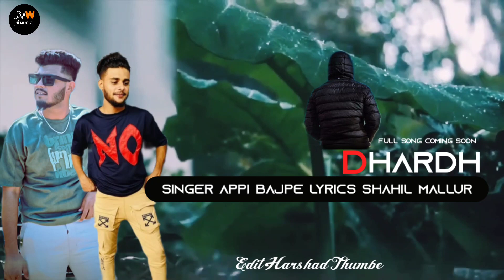𝘿𝙃𝘼𝙍𝘿𝙃 𝘽𝙀𝘼𝙍𝙔 𝙉𝙀𝙒 𝙎𝙊𝙉𝙂 𝘼𝙋𝙋𝙄 𝘽𝘼𝙅𝙋𝙀 𝙎𝙃𝘼𝙃𝙄𝙇 𝙈𝘼𝙇𝙇𝙐𝙍 𝙃𝘼𝙍𝙎𝙃𝘼𝘿 𝙏𝙃𝙐𝙈𝘽𝙀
𝘿𝙃𝘼𝙍𝘿𝙃 𝘽𝙀𝘼𝙍𝙔 𝙉𝙀𝙒 𝙎𝙊𝙉𝙂
𝙎𝙄𝙉𝙂𝙀𝙍 𝘼𝙋𝙋𝙄 𝘽𝘼𝙅𝙋𝙀
𝙇𝙔𝙍𝙄𝘾𝙎  𝙎𝙃𝘼𝙃𝙄𝙇 𝙈𝘼𝙇𝙇𝙐𝙍
𝙀𝘿𝙄𝙏 𝙃𝘼𝙍𝙎𝙃𝘼𝘿 𝙏𝙃𝙐𝙈𝘽𝙀
𝘽𝙀𝘼𝙍𝙔 𝙒𝙊𝙊𝘿 𝙈𝙐𝙎𝙄𝘾🎶

AL ✨✨✨✨✨😍